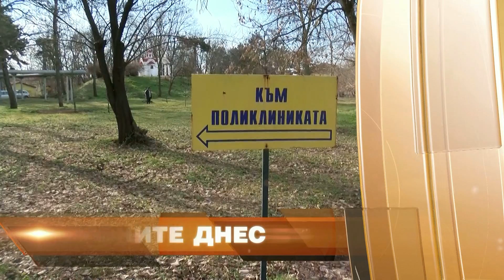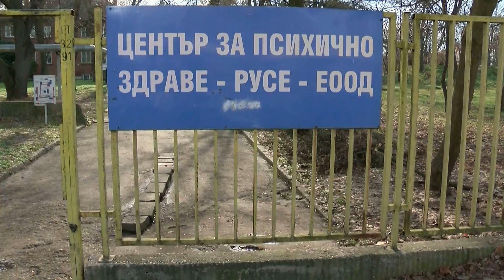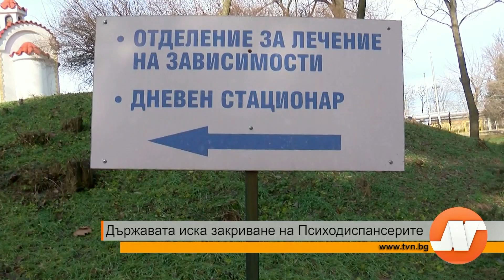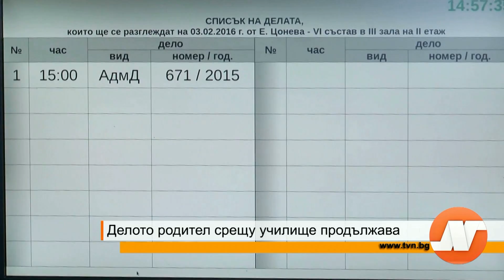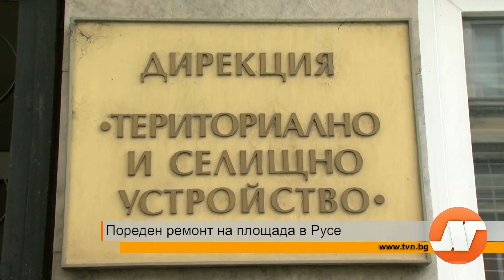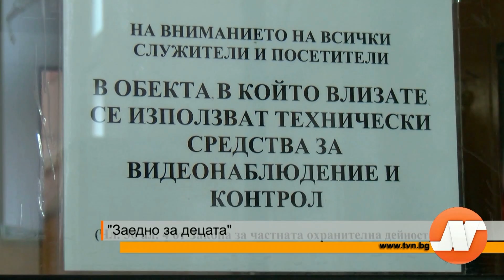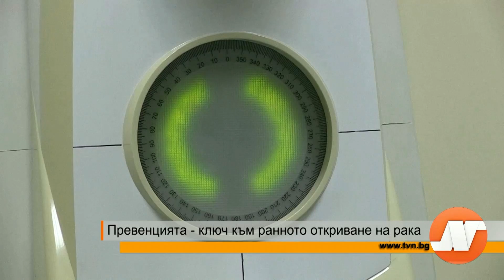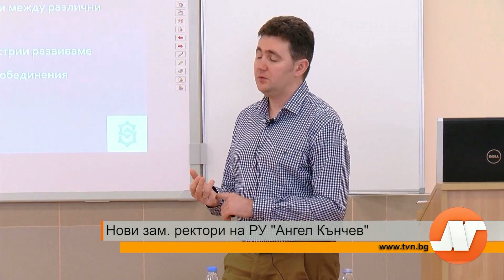Емисия новини 21:30 часа 03 февруари